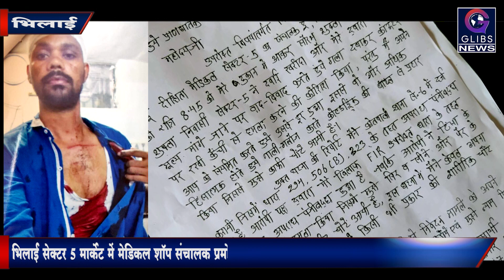Sahu Samaj ने SP को सौंपा ज्ञापन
बीते दिनों भिलाई सेक्टर 5 मार्केट में मेडिकल शॉप संचालक Pramod Sahu पर मामूली विवाद को लेकर प्राणघातक हमला हुआ था। इसकी FIR कोतवाली थाना सेक्टर 6 भिलाई में दर्ज कराई गई। इसमें पीड़ित और आरोपी दोनों पर समान धारा लगाई है। इस पर साहू मित्र सभा भिलाई नगर ने कड़ी निंदा की। साहू मित्र सभा के सदस्यों ने इस बाबत गुरुवार को पुलिस अधीक्षक को ज्ञापन सौंपा। ज्ञापन में कहा गया कि हमें न्याय की उम्मीद है। न्याय नहीं मिलने की स्थिति में Sahu Samaj की ओर से धरनाकृप्रदर्शन की जानकारी दी है।